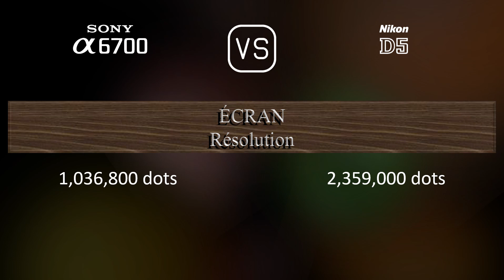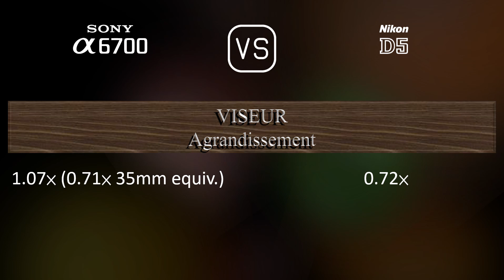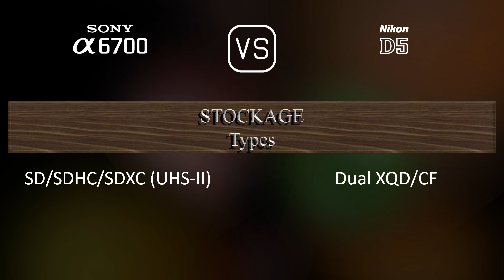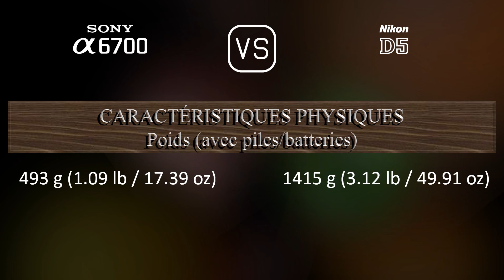Sony A6700 vs. Nikon D5: Une Comparaison de Caractéristiques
Cette vidéo fournit un aperçu des fonctionnalités du Sony A6700 et du Nikon D5 dans une comparaison de caractéristiques (comparison of specifications).

00:25 LANCEMENT
00:33 BOÎTIER
00:40 CAPTEUR D'IMAGE
01:01 IMAGE
01:16 OPTIQUE ET MISE AU POINT
01:41 ÉCRAN
01:58 VISEUR
02:13 FONCTIONNALITÉS PHOTOGRAPHIQUES
03:06 FONCTIONNALITÉS VIDÉOGRAPHIQUES
03:20 STOCKAGE
03:24 CONNECTIVITÉ
03:49 CARACTÉRISTIQUES PHYSIQUES
04:07 AUTRES CARACTÉRISTIQUES